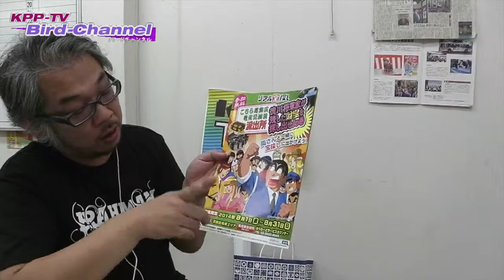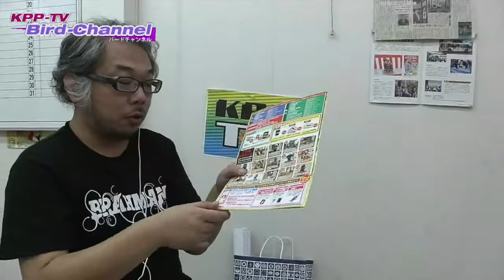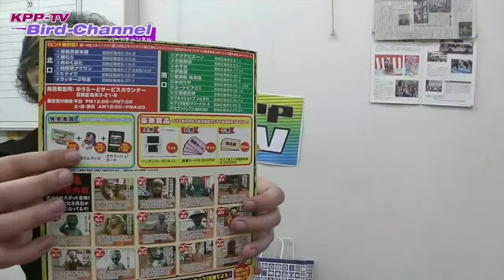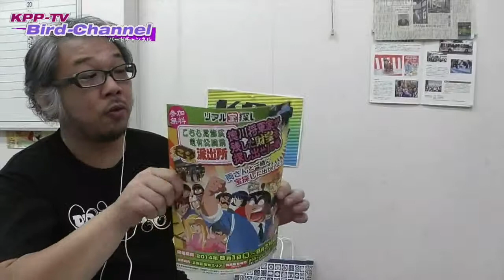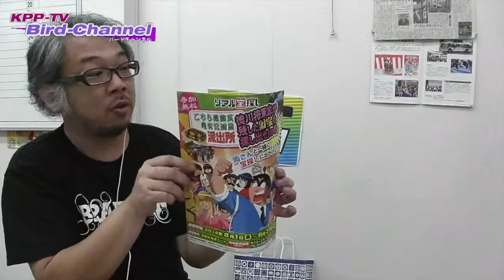2014年8月8日_Bird-Channel！Live配信のこち亀リアル宝探し（告知）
亀有パフォーマンスパークTVのBird-Channeがついに登場！
今回は、機材を変えたので、USTREAMのLive配信とYouTube Liveの配信のテストと共に！イベントなどの高知じゃなかった！告知をさせていただきました…。